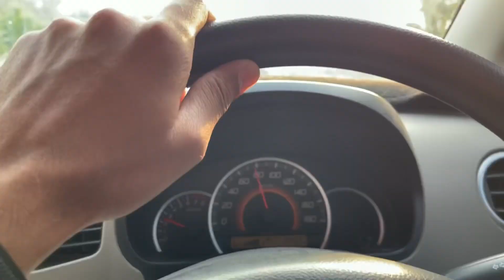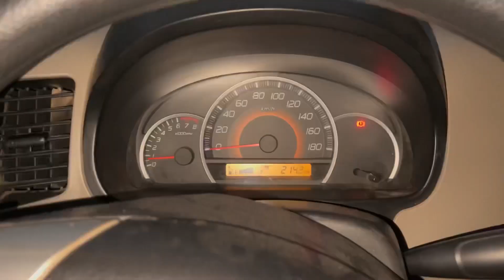Naano k Ghr Ja Rhy Dawat Py | @Fatima's Flavors | shami rao